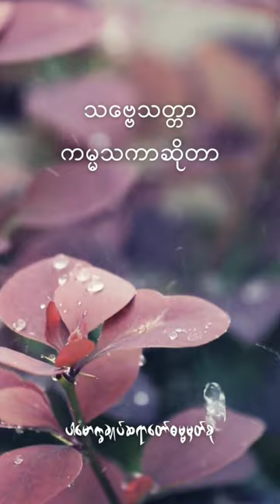သဗ္ဗေသတ္တာကမ္မသကာဆိုတာ (@dhammasparknotes) dhmmasparknotes ဓမ္မမှတ်စု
Content: သဗ္ဗေသတ္တာကမ္မသကာဆိုတာ(@dhammasparknotes)